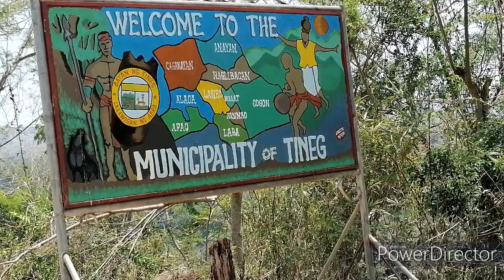Apao Rolling Hills, Municipality Of Tineg, Abra